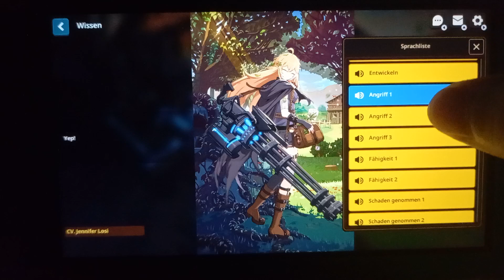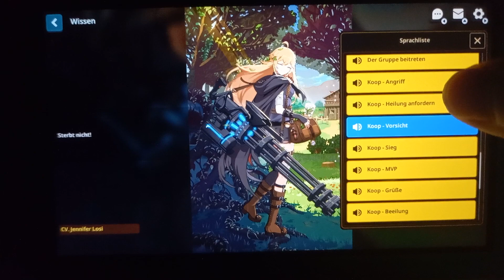Guardian Tales Future Knight Girl Speak English Voice Actor